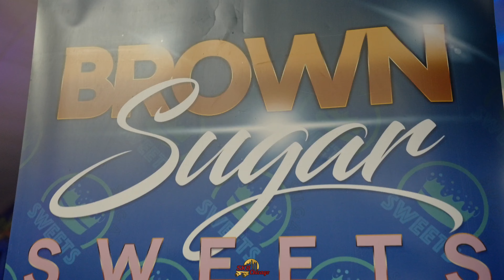Sunday Night ft. Joe Bowen - JiveBiscuit 2024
Sunday Night with DJ Joe Bowen is always a vibe! Joe Bowen brings out all the styles as he closes out the JiveBiscuit Weekend with high energy. The Middle was full of energy and the outside was slamming. Watch this full Sunday night of vibes to end off the JiveBiscuit weekend